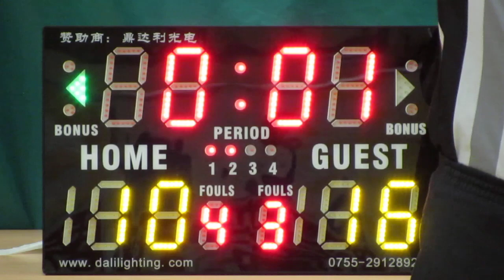丘佐榮vs沙田循道(2015.7.1.學界籃球馬拉松女子分組賽第二圈)精華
2015.7.1.港灣道體育館 10:15 丘佐榮(綠) 8:16 沙田循道(藍)